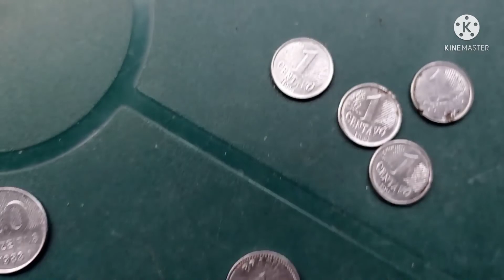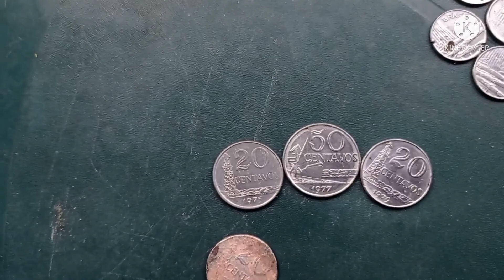Estreia do canal. achamos muitas moedas com o Vanquish 440. detector de metais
Caçada com Vanquish 440 na cachoeira.  achamos muitas moedas. Será que devemos voltar lá?